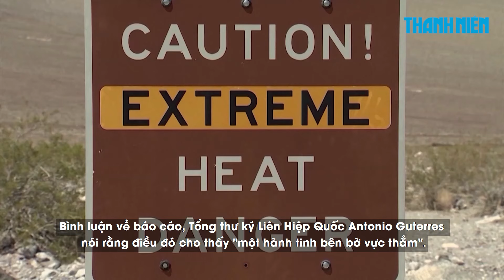Trái đất "bên vực thẳm": Liên Hiệp Quốc báo động đỏ về nhiệt độ tăng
Hôm 19.3 Tổ chức Khí tượng Thế giới (WMO) cho biết mọi kỷ lục lớn về khí hậu toàn cầu đã bị phá vỡ vào năm ngoái và năm 2024 có thể còn tồi tệ hơn, đồng thời bày tỏ mối quan ngại đặc biệt về sức nóng đại dương và băng biển đang thu hẹp.

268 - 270 Nguyễn Đình Chiểu, Phường Võ Thị Sáu, quận 3, TP HCM